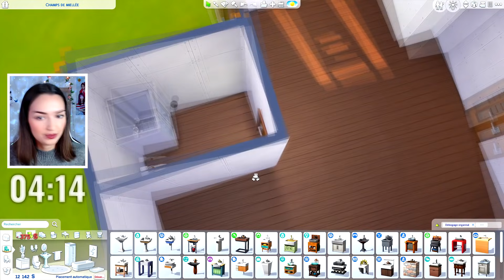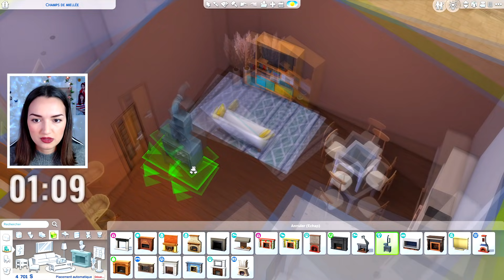Je tente le Challenge de Temps Ultime d'NS ! 🤯 | Challenge Sims 4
▶ Hey ! Aujourd'hui nous allons tenter ensemble un challenge que j'aime beaucoup, celui du Temps Ultime d'NS, on va avoir 5 min pour créer une simette, 10 min pour créer sa maison et 15 min pour avoir un bébé !

▶ QUESTIONS FRÉQUENTES :
- Config PC : Intel core i5, GTX 1660, 13 GO RAM
- Montage vidéo avec Sony Vegas PRO.